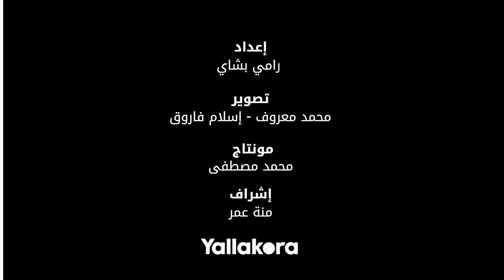هاني شكري: نتحدى أنفسنا لحل مشكلات نادي الزمالك.. وفرع أكتوبر أمامه 18 شهرا